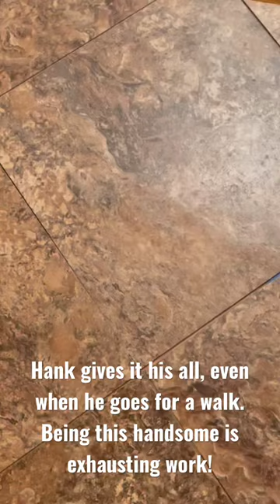How is That Comfortable? Being This Handsome is Exhausting!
Welcome to The B’s Business, meet Hank! He is an 8 month old European Boxer. He’s mischievous and adorable all at the same time. We lovingly call him our oaf among a variety of other nicknames he has come to respond to. Hank is always up to something!